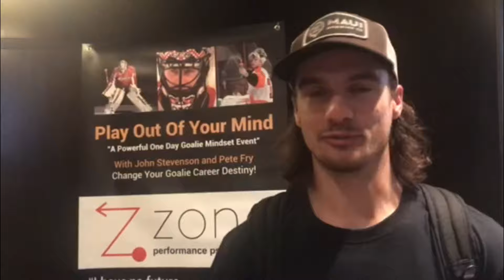Play Out of Your Mind Testimonial 2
For more information on dates and locations and to register go